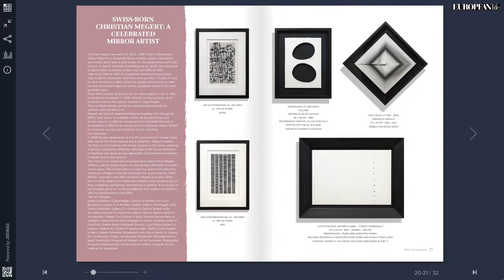PAN Amsterdam - EuropeanLife Event Magazine